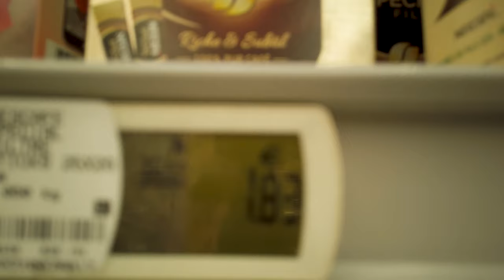Best MTB Trails Europe || France || Episode 3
Today we are sending trails in one of my favorite zones in France called the Grand Massif before we head off to our next zone.